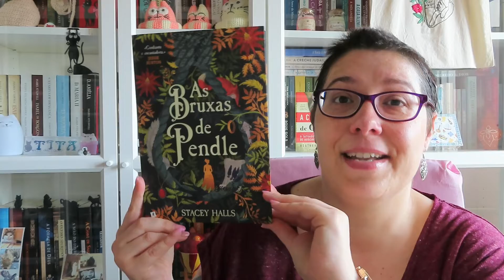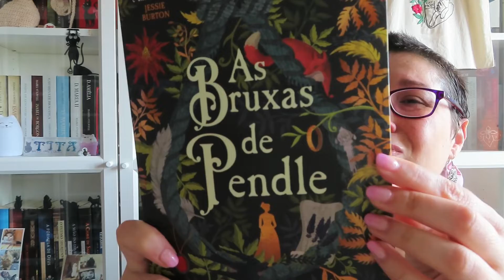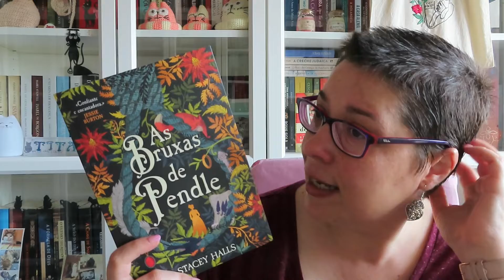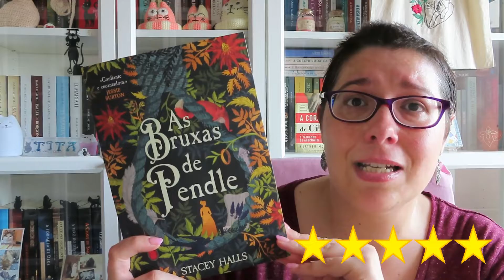[Opinião] As Bruxas de Pendle de Stacey Halls